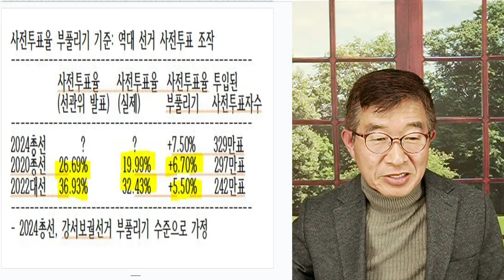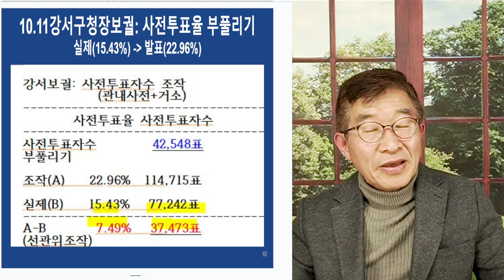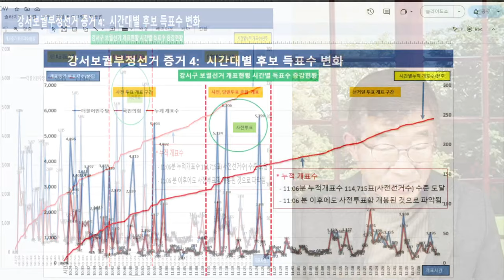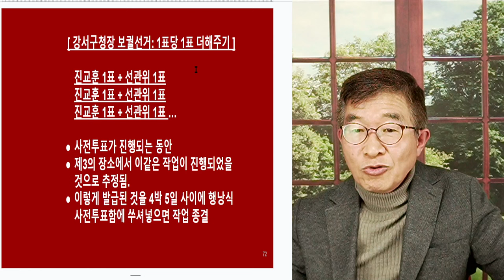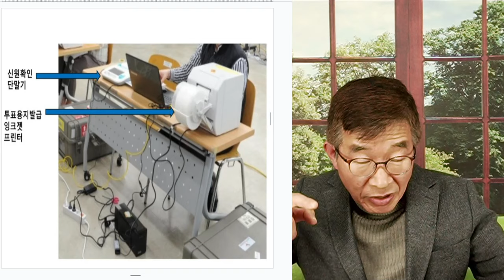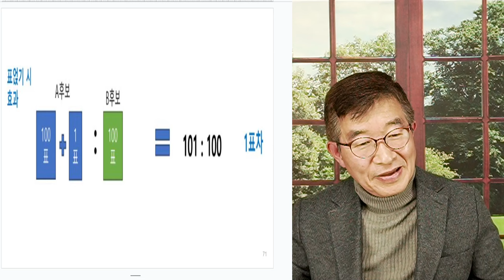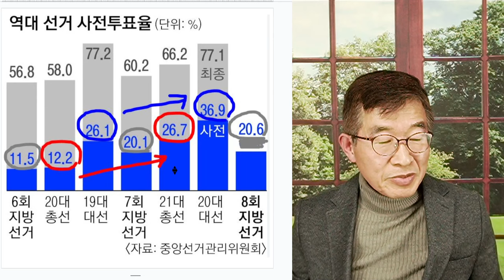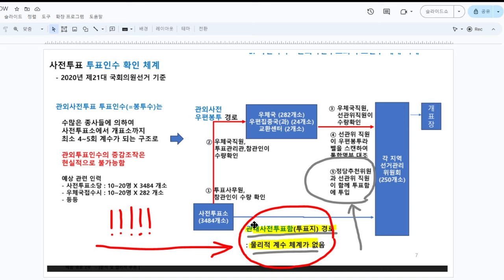사전투표율, 계속 만졌다 / 강서구청장보궐, 모범 사례 [공병호TV]